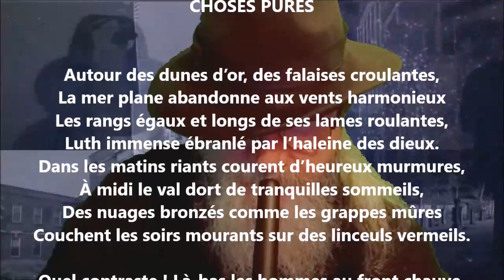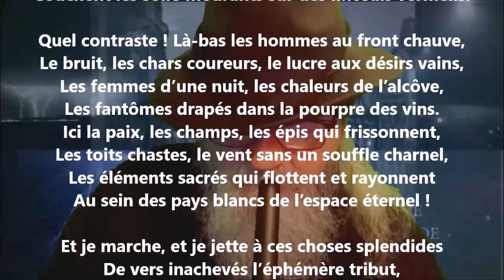Choses pures - Aristide Frémine lu par Yvon Jean